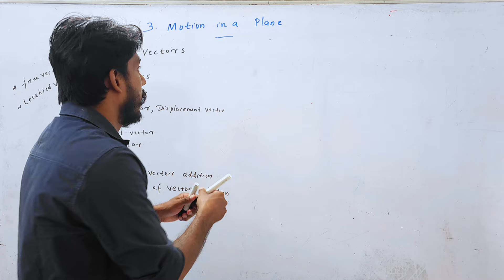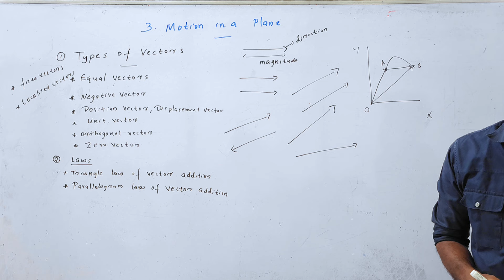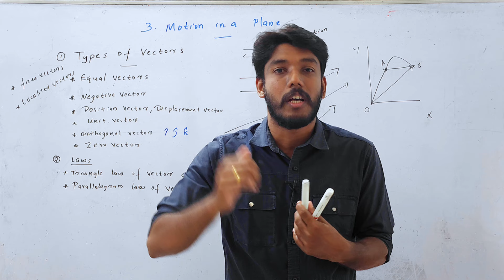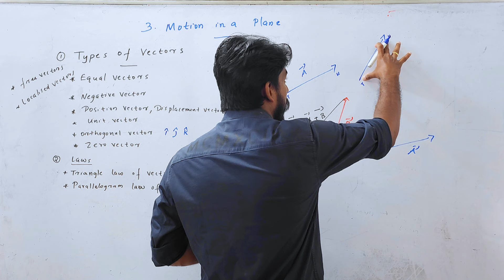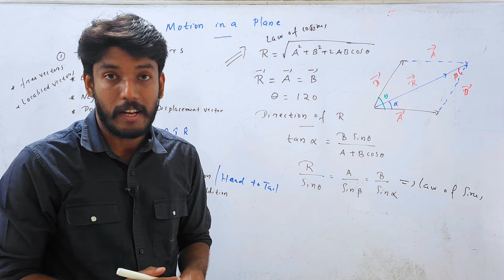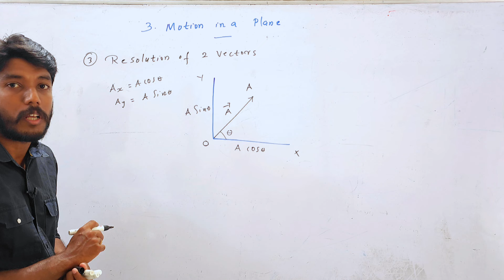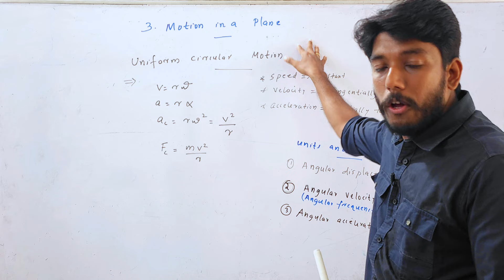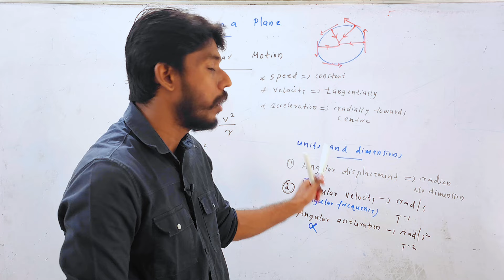|PLUS ONE PHYSICS |Short Answer Q&A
GET FULL MARKS

WhatsApp community

Motion in a plane Derivations
Projectile motion